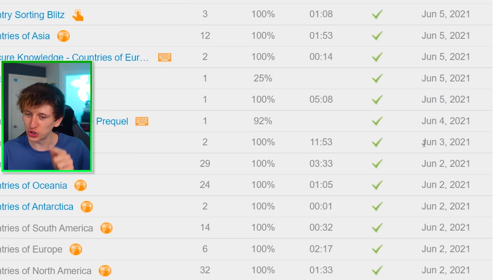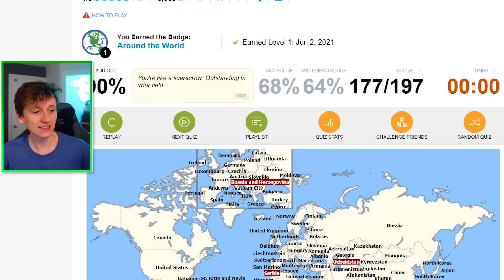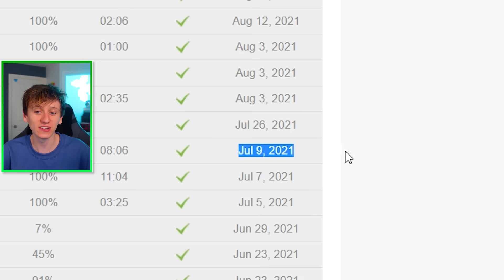Can I STILL name all 197 Countries of the World?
It's been a few months since I learned all 197 countries of the world, so let's see if I can still do it! @JackSucksAtLife @JackSucksAtStuff @JackMasseyWelsh @JackSucksAtClips

on JackSucksAtGeography we upload a range of easy to watch geography related games. We mainly play Sporcle games like "naming all 197 countries". I successfully learned all 197 countries and plan to learn more Geography trivia. On this channel I also play Geoguessr. This is a game that uses Google Street View to drop you in a random location and you have to work out exactly where you are on the worldwide map. Geoguessr was created in 2013. If you want to see more from Jack he uploads different content to many other Youtube channels, linked above!